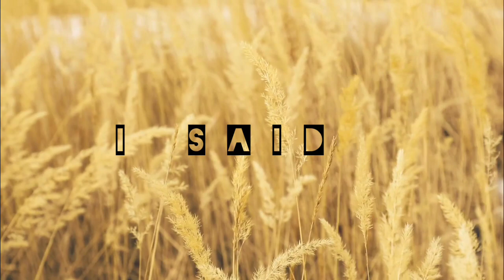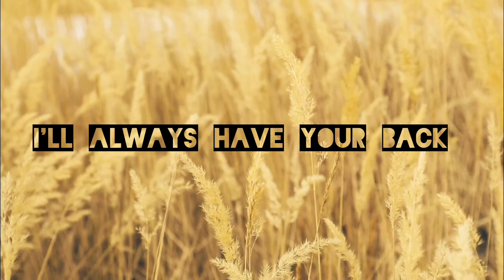O'Tristian - I'll ALWAYS Have Your Back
Hey guys, what's up? this is me (o'tristian) singing another new song I made on Inshot called: "I'll ALWAYS Have Your Back" This song is represents my friends & family:) If they ever need me... I'll be there for them:)💯 This song can also represent your loved ones too:) Let me know what y'all think:)
This is the lyric Version of my song:)
My songs are coming!:) Stay tuned:)